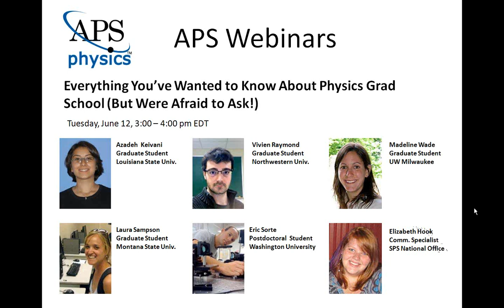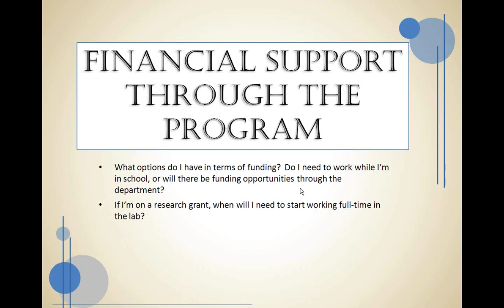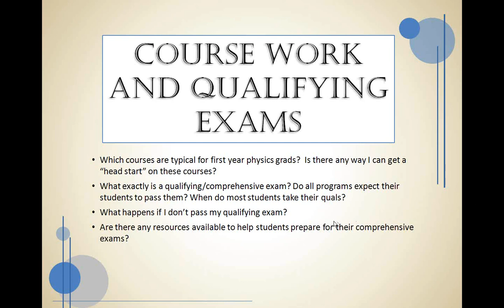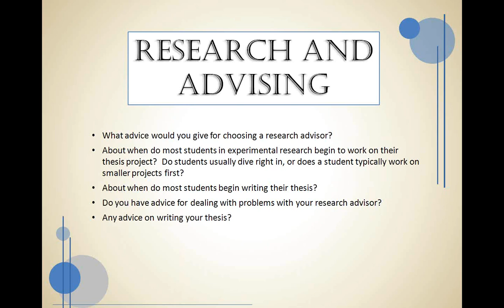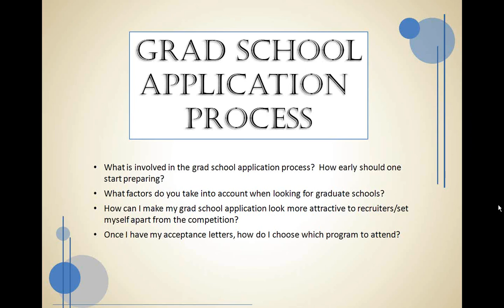Everything You Wanted to Know About Physics Graduate School (But Were Afraid to Ask!)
June 12, 2012 - Join us for an open, candid discussion with a panel of graduate students about their experiences in grad school. Topics will include the selection and application process, financial support through teaching and research grants, coursework and qualifying exams, and research and thesis writing.